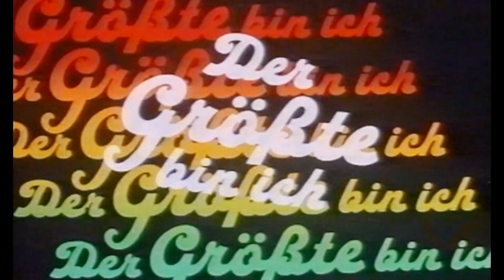Trailer - DER GRÖSSTE BIN ICH (1985, Adriano Celentano, Renato Pozzetto, Kelly Van der Velden)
Deutscher Kino-Trailer zum Film "Der Größte bin ich" (Lui è peggio di me) von Enrico Oldoini. Mit Adriano Celentano, Renato Pozzetto, Kelly Van der Velden, Sergio Renda, Daniel Stephen, Lamotte Eugene Atkins, Liliana Bocchi u.a.